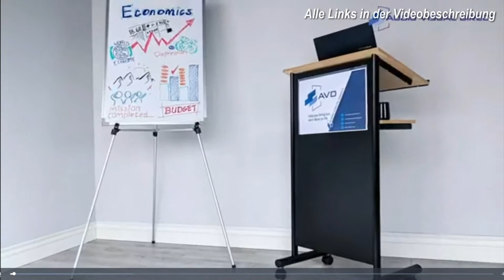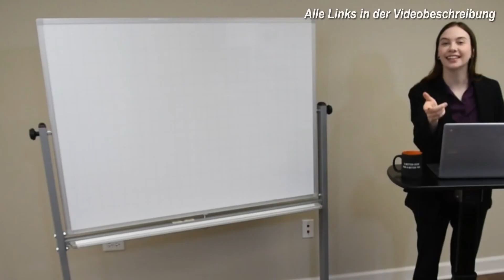Beste STEHPULTE im Vergleich | Top 3 Stehtische & Rednerpulte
💥Die besten Stehtische & Rednerpulte 2025💥

► Relaxdays Multifunktionspult

0:00 Intro
0:37 Audio-Visual Stehpult
1:45 Stand Up Desk Stehpult
2:58 Relaxdays Stehpult